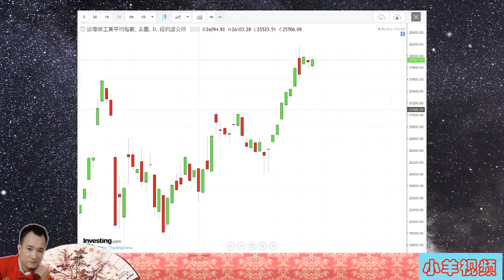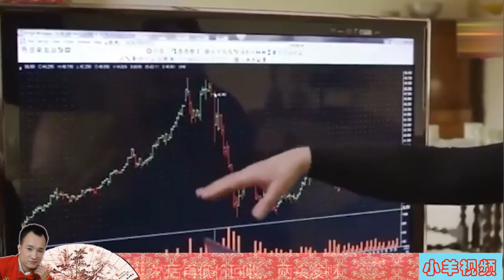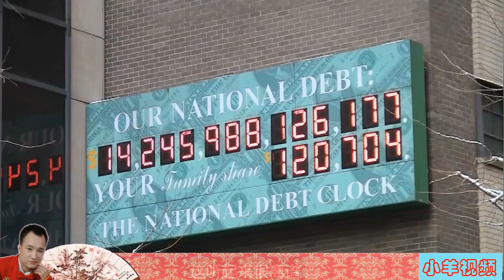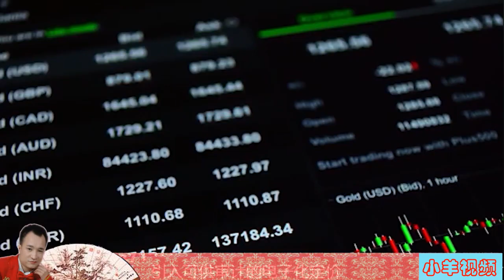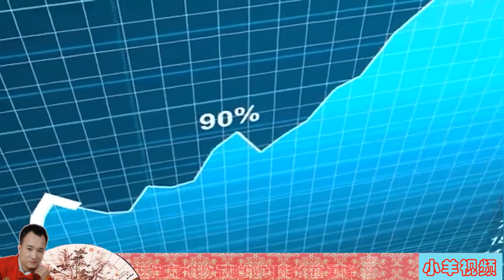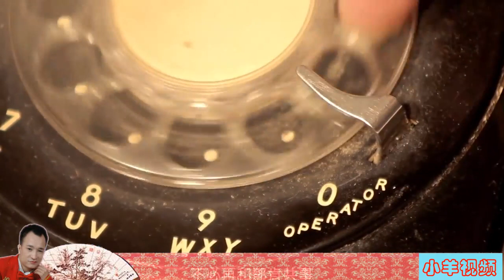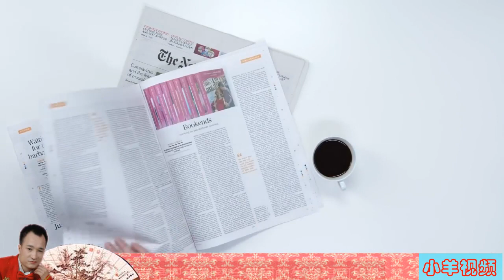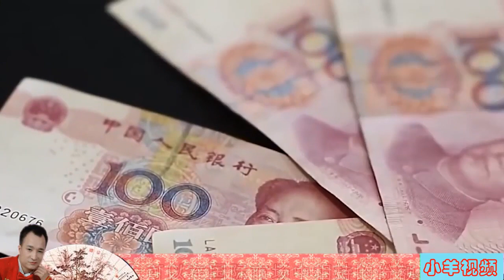第1411期：摩根大通在中国全资经营，对中国劵商业发展是好事，有机遇也有挑战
目之前请点订阅按钮
你的点赞和订阅是对我们最大的支持
大家好，今天咱们谈一下摩根大通的事情
8月6日，摩根大通(JPM.US)宣布，中国证监会(CSRC)已对摩根大通证券(中国)有限公司控股股东——摩根大通国际金融有限公司受让5家内资股东所持股权，成为摩根大通证券(中国)唯一股东的事项准予备案。
摩根大通宣布获得证监会批准，将其在摩根大通期货有限公司中的持股比例由49％增至100％。摩根大通成为首家全资控股 中国期货公司的外资银行。
摩根大通是债券和股票领域 首屈一指的承销商，在跨境并购领域也占据领先地位。摩根大通相信，在中国拥有全资证券业务将帮助公司加速并深化与客户的交流，帮助他们扩展和壮大业务。
摩根大通的全球股票研究团队提供关于450多家中国上市企业的洞见，帮助全球投资者 更加透彻地了解 这些蓬勃发展的本地投资机会。除此之外，摩根大通还将通过旗下全球最大的市场业务，继续投资公司在国内的交易系统和平台，帮助客户更好地投资于中国的金融市场。
摩根大通集团是美国主要的商业银行，总部在美国纽约，总资产2.5万亿美元，总存款高达1.5万亿美元，占美国存款总额的25%，分行6000多家，是美国最大金融服务机构之一。 2020年7月，福布斯2020全球品牌价值100强发布，摩根大通排名第45位。
摩根大通中国区首席执行官梁治文表示：“从1921年在中国开设第一家分行开始，摩根大通已经扎根中国一百周年。我们正在积极布局，致力于确保公司能继续在中国实现长足的发展。我们非常高兴看到摩根大通在中国开启下一个百年之际，实现了在华业务的全面布局，这其中包括投资和企业银行、环球企业支付、市场业务、证券服务、商业银行以及资产管理等各个领域。今天宣布的这一重要里程碑让我们离公司的愿景更近了一步。我们期待着在中国打造更加全面的业务实力以进入下一个振奋人心的增长阶段。”
目前，摩根大通已初步完成了期货、证券公司的全资控股。而摩根大通还计划实现其在华基金公司的全资控股。
截至8月6日收盘，摩根大通股价为157.5美元，涨幅为2.84%。20多年前，中国证券业就已向国际市场打开大门，但此前外资券商在我国一直以合资方式开展业务。这次从“合资”到“全资”，虽然只有一字之差，却有着完全不同的影响力和话语权。
在合资券商中，外商更多充当战略投资者或财务投资人角色，“全资”则意味着外资拥有独立的经营权、决策权、人事管理权，真正拥有中国资本市场的“入场券”。正如摩根大通董事长所言：“这是我们在中国这一全球关键市场上的又一个重要里程碑。对我们的众多客户而言，中国是全球最大的机会。”
国外优质券商的进入，必将搅动中国证券行业的“一池春水”，带来很大的“鲶鱼效应”。拥有全球视野的外资券商在经营理念、商业模式、管理能力等方面，将为中国券商的全球化道路提供更多借鉴；“鲶鱼”带来的竞争挑战，则会倒逼中资券商加速提升综合实力、优化产品，完善服务实体经济和广大投资者的能力。
在今天这个“鸡犬之声相闻”的地球村，国与国之间经济联系愈发紧密，资本市场也不例外。摩根大通仅仅是个开始，可以想见，后面还有诸多国际金融机构在门口排队等待。
隔绝意味着倒退，开放意味着机会。面对中国这个“全球最大的机会”，面对中国证券业扩大开放的高速列车，国际投行们抓紧“上车”无疑是聪明的选择；而随着更多“鲶鱼”的进入，中国证券业也将更快从“小池塘”走向“大海洋”，更快走向成熟，更加值得看好。
有人欢喜有人忧，毕竟这么大的金融巨头来到中国抢占中国金融市场会不会有风险，应该讲，未来是机遇与挑战并存。
原因有两个，第一点金融资本进来容易出去难，因为最后要走人民银行，第二点反外国制裁法出台，这个其实更加生猛。金融资本如果胆敢在我们中国境内造次，那么就改变规则，关门打狗，瓮中捉鳖。
中国的人民币如果想在国际市场上占有一席之地，拿到足够的份额，离不开国际资本的运作，这是大势所趋。我相信中国能够控制这个资本大鳄的游走。
中国需要摩根大通这样的资本进入中国进行投资，同时也需要把中国的钱弄出去向外国投资。但作为银行来说，他们玩的就这些东西。而进出通道的管控是相当重要的。反外国制裁法就是中国对待外国资本的杀威棒。
改革开放这么多年，再往下走就到了真正的深水区，说白了就是该处理钱的问题了。不是说他们来了就是洪水猛兽，咱们就完蛋了，没有那个事情，游戏才刚刚开始，123 start
我们要对中国有信心，其实一个非常关键的点就是中国实际上历史上早就玩过这种游戏，春秋战国的时候，霍之列传的话就看得很清楚，大商人们玩到最后玩的都是钱、玩的都是贸易、大宗商品，到了后来汉武帝的时代，铸币权的统一，对于一些大宗商品进行管控，使得商人的地位下降了。
欧洲的文艺复兴最后能兴起来，包括佛伦萨能玩起来，都因为他们靠近海边，大宗贸易需要使用钱币进行交换，那个地方就发展起来了，包括所谓罗斯柴尔德家族，这个家族的兴起，它实际上也是因为当时的神圣罗马帝国，也就是德国的内部不是统一的。所以当时大量的势力都要雇佣一个犹太人做他们的御用商人。
现在美国正在玩的金融，依靠的还是这些大商人，这些大资本家就是会玩钱，不能因为这些人特别会玩钱生钱，就把这个金融产业取消掉，那么实体也会受到冲击。毕竟实体经济最大的问题就是由于剥削剩余价值导致的产品过剩问题，这种情况下，金融资本是最后能够驾驭这匹野马的缰绳，资本可以把小场地变成大场地，从而能够容纳下更多的金融资本，使得产品的价值提升，最终帮助实体产业度过危机。
大家千万不要觉得只有美国人会玩金融，这套金融游戏背后要有配套东西，要有完整的这个游戏规则，要有强大的军事实力，话语霸权做支撑。
而对于逐渐赶上美国的中国而言，这一刻终将到来。为此，我们要做好让人家赚钱的准备，同时成立我们的大型的交易中心，别怕外国的商人从你这把赚钱，那时候的大英帝国搞自由贸易，害怕别人来他那儿交易吗？都不怕！所以英国才能成功，现在的美国也是如此。只有这样中国的资本才能输出国外，才能有助于人民币国际化，这是件好事，别想歪了！
当然这里面不能说完全没有风险，但是不冒风险也没有成功的机会，做生意风险和收益是并存的，管控风险这个才是国家能力的体现。

华尔街这些资本家，他们可不管那些意识形态的东西，白宫拿意识形态来威胁美国企业，但是美国的华尔街这帮人可不吃这一套，该投资还投资，毕竟利益高于一切。没有永远的朋友只有永远的利益。华尔街的大亨们早就垂涎中国的经济发展模式了，尤其新冠疫情的爆发，让美国本就脆弱的实体经济雪上加霜，金融资本们实在找不到太多可以投钱的地方了，换换环境是大势所趋。

很多人大肆宣扬中美博弈，中美竞争，中国没有必要针对美国，世界那么大有的是地方，比如亚非拉。中国要做好自己，把自己该做的做好了，自然而然美国就会打消对中国的顾虑愿意和中国合作。
那么中美双方就不能脱钩，中国只要自己内部不出问题，美国想跟中国经济上脱钩是根本不可能。毕竟资本家们就不答应。
总的来说，中美这十年有摩擦、有竞争，但是还会一直合作，根本原因就是中国在不断的按照自己的模式崛起。
现在中国站在百年未有之大变局时代，“不是我们多优秀，同行的衬托”，当然我们愿意和一切真心维护世界和平的国家友好合作，互赢共存。我们要有兼济天下的胸怀，奋发图强，只争朝夕，未来将属于崛起的中国。
好，今天的节目就到这里，

我自己做的视频，希望大家喜欢！有兴趣的可以加一下哟！